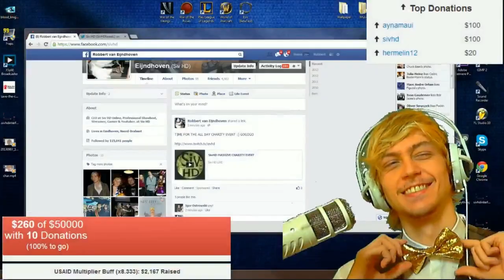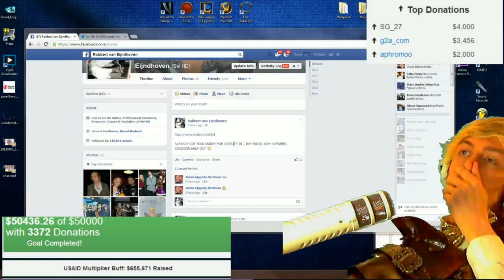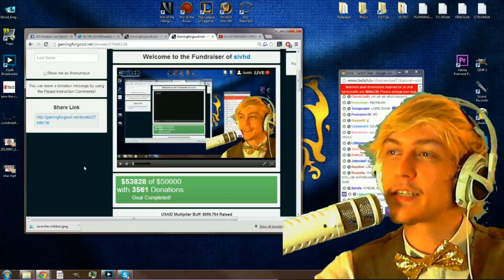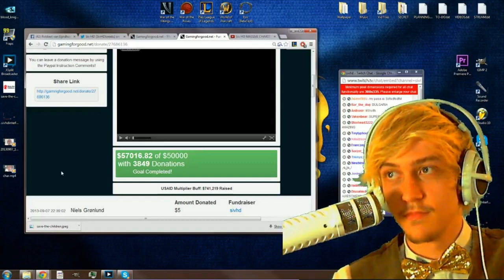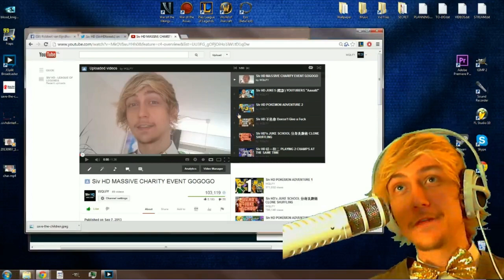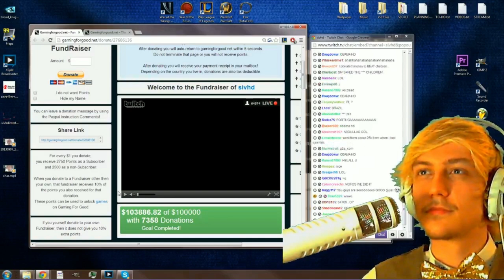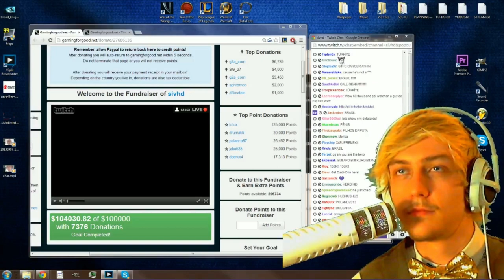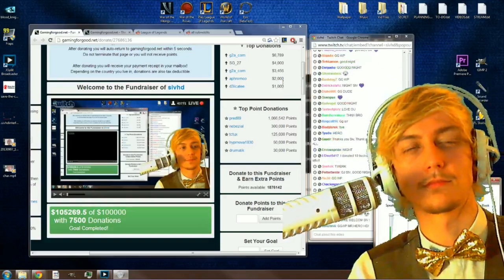Siv HD CHARITY EVENT AFTERMOVIE 慈善實況